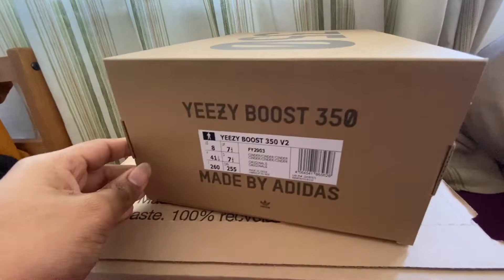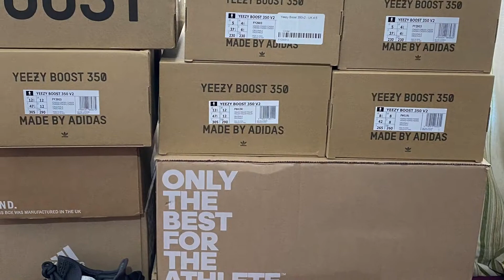Watch Before You Buy Yeezy 350V.2 Cinder (Unboxing Yeezy 350v.2 Cinder)